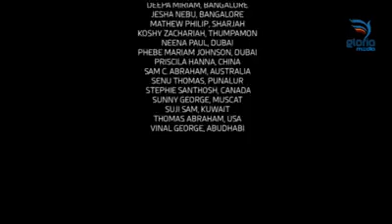Lock down Song